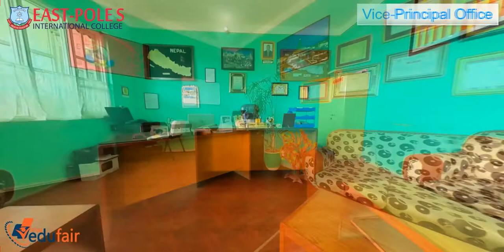East Poles International College